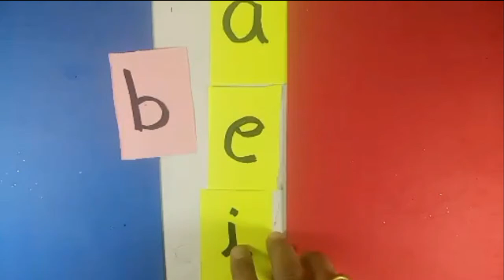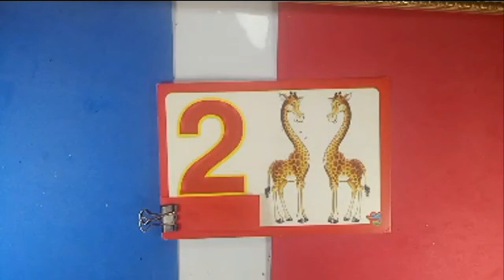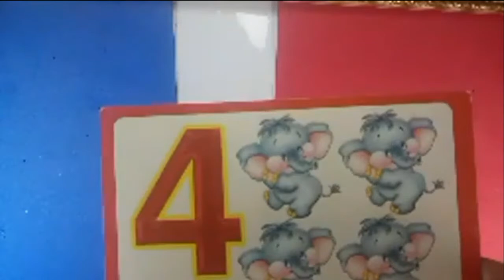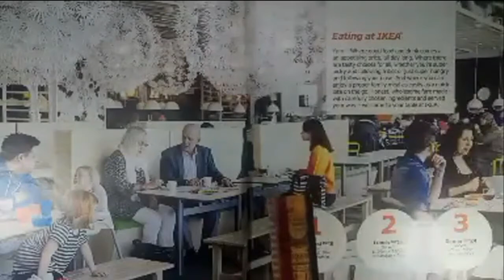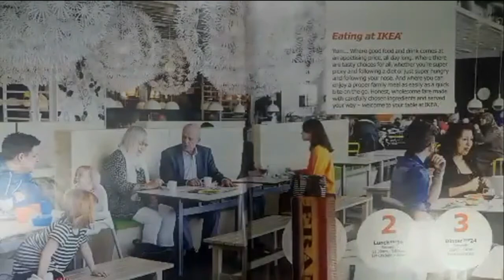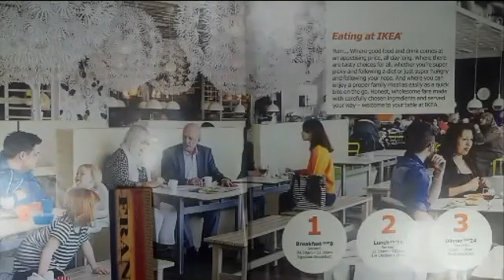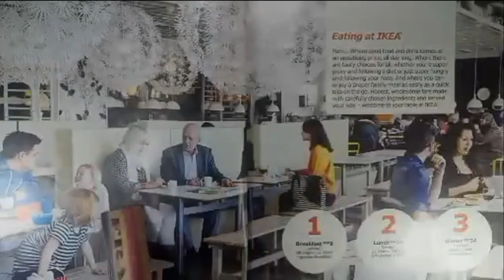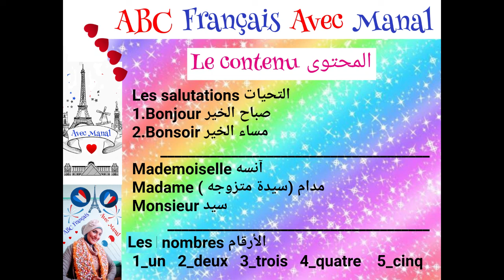الأرقام, المقاطع الصوتيه، التحيات، الأشخاص، شرح اللايف الثاني من صفحة صفر فرنساوي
شرح المقاطع الصوتيه الحروف الساكنه مع الحروف المتحركه
الأشخاص
التحيات
الأرقام
مع كتابه كل ماهو تم تناوله داخل الفيديو ف الاخر ليكون ملخص له